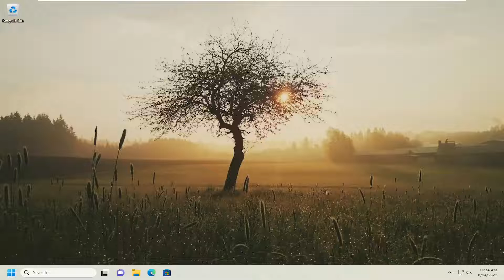How to Fix Caps Lock Reversed in Windows 11/10 [Solution]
Some users have reported that the Caps Lock key works in reverse order on their Windows systems. When the Caps Lock key is on, their keyboard types small letters, and when the Caps Lock key is off, their keyboard types capital letters. If the Caps Lock key is reversed, you can try the solutions described in this tutorial to make its functionality normal again.

You’ve disabled the Caps Lock key, but you suddenly see capital letters on your screen when you type. And when you enable Caps Lock, your PC starts displaying small letters.

If you’re experiencing this issue, then the functionality of the Caps Lock key is likely reversed. So, let's explore some of the possible solutions to this problem.

my caps lock is reversed how do i fix it

Users can control how the keyboard functions as Caps Lock works. For instance, when the Caps Lock key is on, the keyboard is meant to type capital letters. In the same way, when it is off, the keyboard types small letters.

However, some users complain about the Caps Lock keys working in reverse order on their PC. It makes it confusing to type correctly. Also, you can read our guide on Caps Lock and Num Lock keys becoming stuck after a recent Windows update.

Caps Lock is a toggle key that allows Windows users to easily switch between typing in lowercase and uppercase. But like everything on your PC, this key is not immune to malfunction. If you have turned off Caps Lock but keep seeing all uppercase letters or have turned the feature on but keep seeing all lowercase, this guide shows how to fix this annoying reversed Caps Lock issue in Windows.